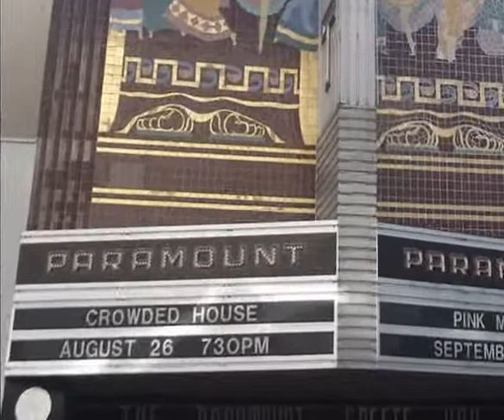crowded house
crowded house slide show